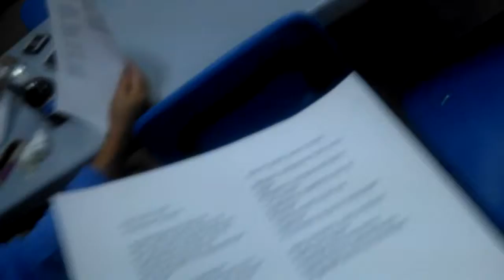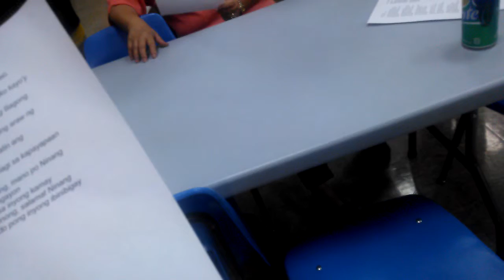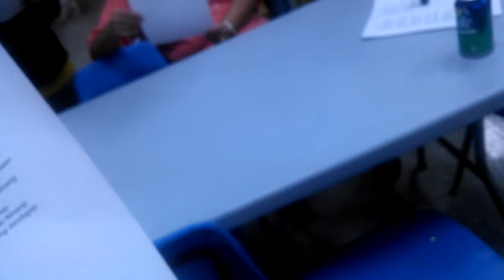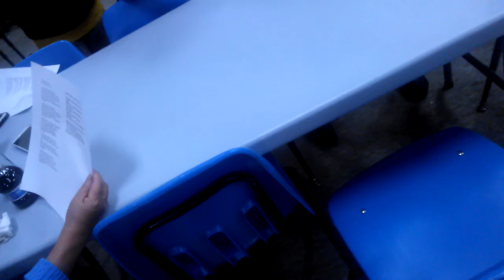Hallelujah Practice 12 5 14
The women's side of the Filipino Association choir singing "Hallelujah". Taken at Our Lady Queen Of The World Church on 12-5-14.